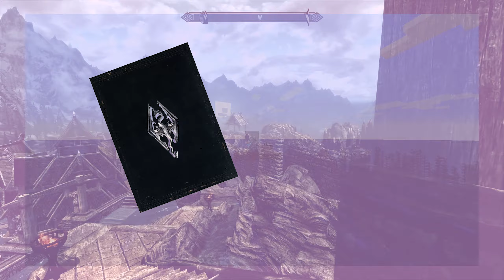Bethesda Games Makes Terrible "Video Games"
Ok ok maybe mediocre and not terrible.

to read me ramble on about random stuff aswell.

-Videos Used-
(chronogicalalalalaly)